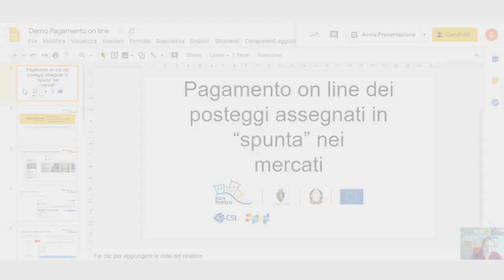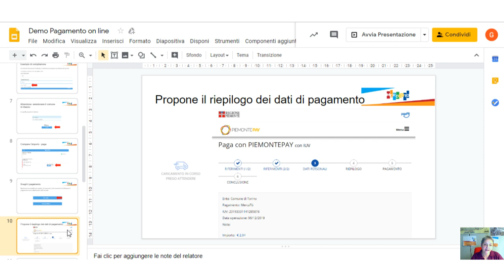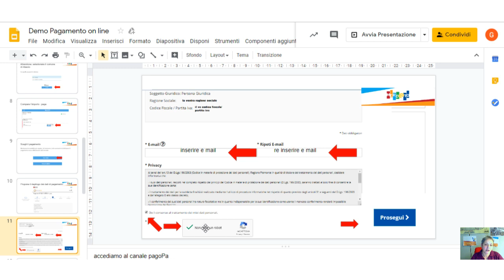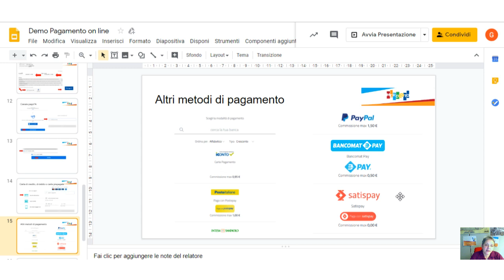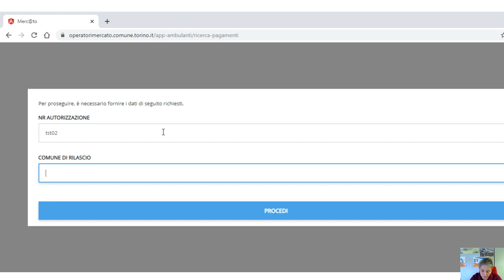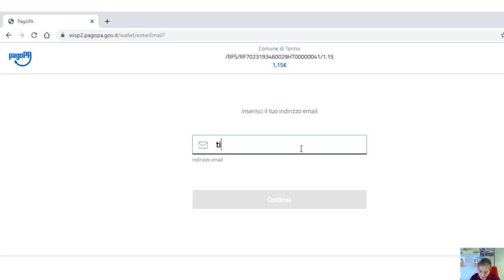AmbulantiWeb - Pagamenti Online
Possibili operazioni di pagamento per l'assegnazione di un posteggio in spunta in un mercato della Città di Torino